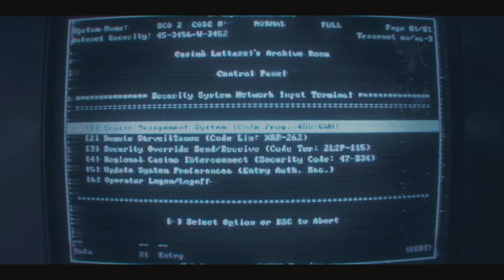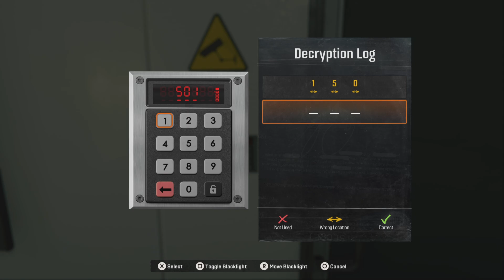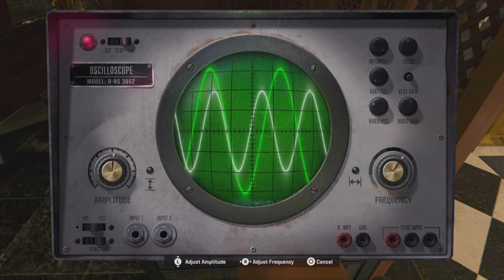Black Ops 6 Campaign Part 7 - High Rollers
Call Of Duty Black Ops 6 Campaign mission 7 high rollers